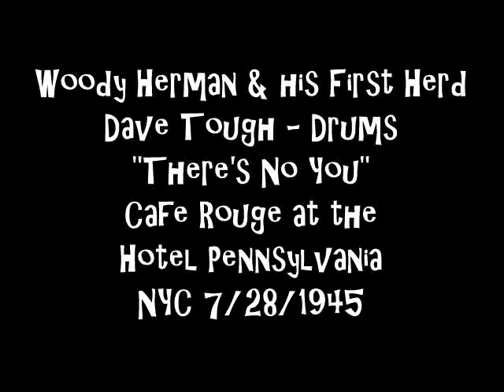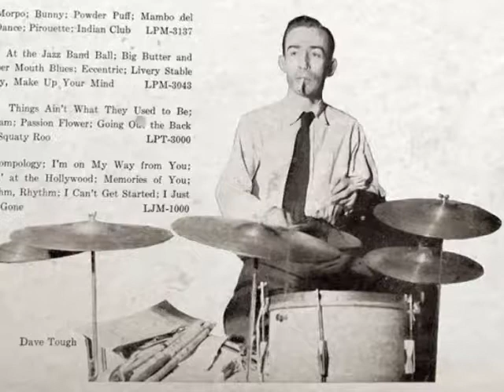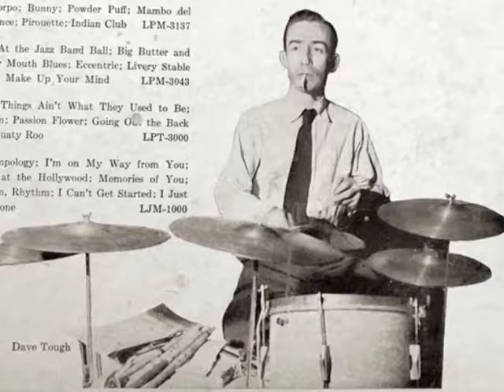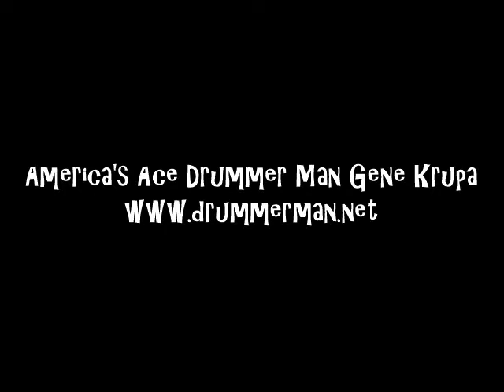Woody Herman & his First Herd 7/28/1945 "There's No You" | Dave Tough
Woody Herman & his First Herd
Dave Tough - Drums
"There's No You"
Recorded at the Cafe Rouge at the Hotel Pennsylvania.
NYC 7/28/1945